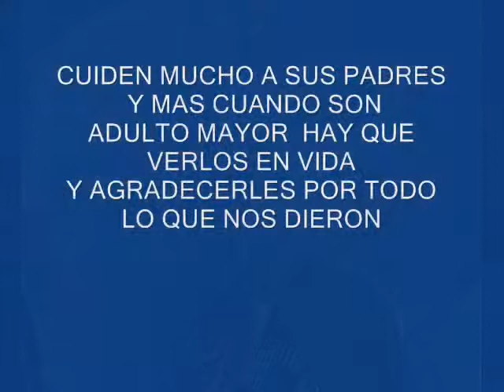ALEX DAVILA HIJOS INGRATOS.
HIJOS INGRATOS
COMPOSICION DE MAURO FERNANDEZ
INTERPRETADO POR : ALEX DAVILA
PARA INFORMES :